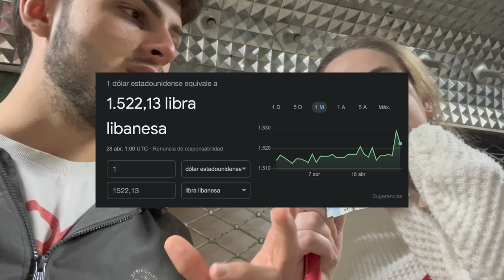Beirut, two years after the explosion 🇱🇧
Beirut used to be all about great people, tasty food and nice pictures. In 2020 a massive explosion destroyed the entire city. How is the state of the city after two years?